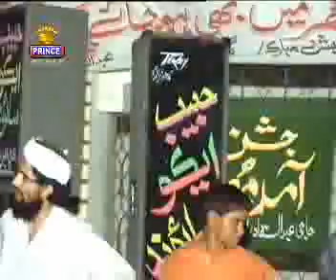DILBAR SAIN CILP NO,02 SHALIMAR VCD K N SHAH,TARIQ KAZI